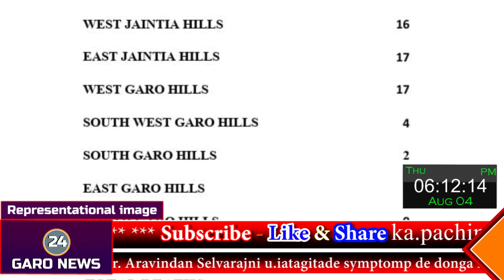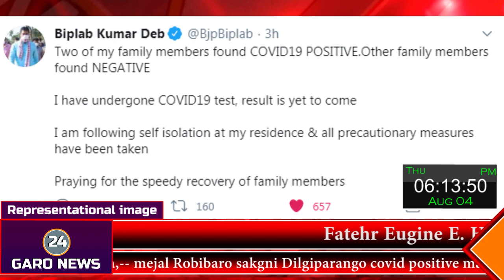Aug 04, 20. salgnini bi.sa sabisi man.ne siangaha. Health ministerko ra.galnaba donga.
Aug 04, 20.  salgnini bi.sa sabisi man.ne siangaha.  Health ministerko ra.galnaba donga. (Garo News 24)